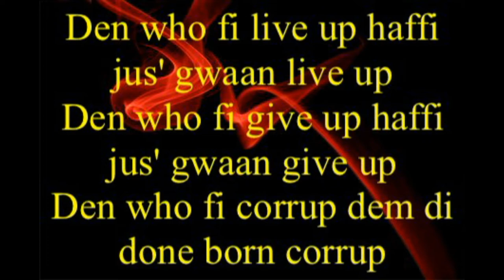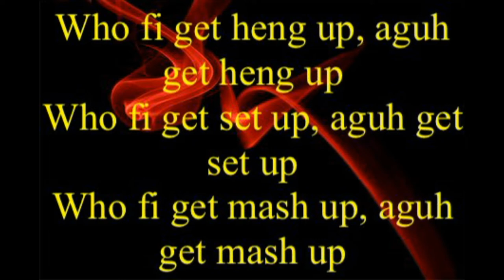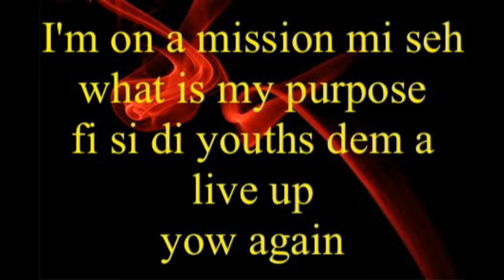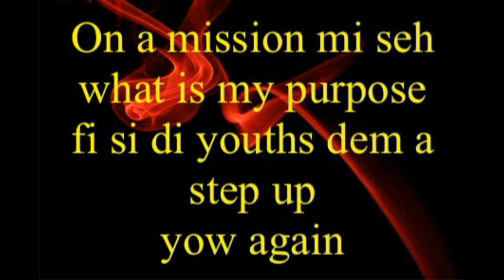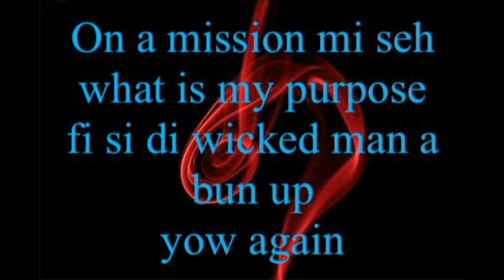Capelton Final Asassins Street Sweeper Riddim CEV